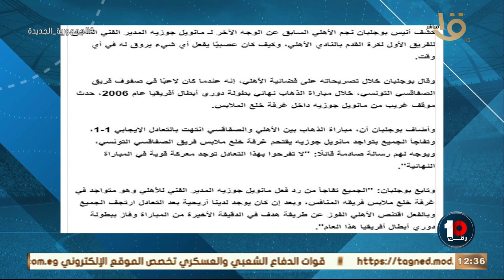اية اللي مطلوب من النادي الاهلي في مباراة العودة في المغرب ⚽️🦅 حلقة 4-6-2023